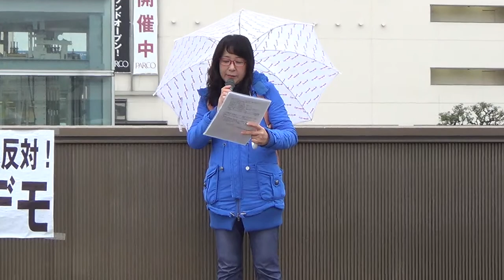2017.11.18「PAC-3撤去！ミサイル防衛から撤去を！千葉の空にオスプレイはいらない！大軍拡、９条改憲絶対反対」リレートーク at 津田沼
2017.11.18「PAC-3撤去！ミサイル防衛から撤去を！千葉の空にオスプレイはいらない！大軍拡、９条改憲絶対反対」リレートーク at 津田沼、此方はパトリオットミサイルはいらない！習志野基地行動実行委員会主催により津田沼駅北口で行われた、「PAC-3撤去！ミサイル防衛から撤去を！千葉の空にオスプレイはいらない！大軍拡、９条改憲絶対反対」リレートークの映像です。雨デモは撮影してません。ごめんなさい。スタートからゴミ右翼の妨害！( ﾟдﾟ )ｸﾜｯ!! 中身空っぽの馬鹿丸出し！でもこういう馬鹿は五月蝿いだけだからシカトすれば済むけどオスプレイは五月蝿いだけじゃない！落ちてくるんだからたまらない！欠陥品は返品返品！オスプレイ･リコールデモしたいわ！あんな失敗作、何処も買わないのに日本だけ数倍の言い値で買うって、どんだけアメポチなんだよ！ネトウヨやゴミウヨも一応右翼名乗るんならアメ大の前でデモしろよ！お前らこそ頭の悪い売国奴だろ！恥を知れ！失礼しました。耳デモにつき参加者は覚えてる範囲になります。ご了承下さい。リレートークは主催者の挨拶から始まり、３人の市民団体からのスピーチの後、共産党と緑の党のスピーチを経て、２人の一般人？参加者からのスピーチの後、船橋市議、最後に時間を間違えて遅れてきた元レンジャー隊員の井筒高雄様で締め！( ﾟдﾟ )ｸﾜｯ!! 彼の現実的な話も良かったけど、ゴミ右翼とのどつき漫才が面白かった！(^_^.) 最後はキレた井筒様がゴミ右翼退治に突っ込んでいこうとして警官隊に止められたところでリレートークは無事？終了！しかし、噂には聞いていたけど千葉は熱かった！てかゴミ右翼が合いの手入れてくれて、馬鹿でも話聞いてるんだね？(^_^.) でも妄想と洗脳で頭おかしい、残念な人達みたい。言ってる事が嘘とクソ。中身空っぽ。井筒様の言う通り、お前が自衛官になって海外に戦争しに行って日本守ってみろ、クソ馬鹿！( ﾟдﾟ )ｸﾜｯ!!  度々汚い言葉で失礼しました。リレートークの後は、市内デモだったんだけど、雨デモは過去に後ろ歩きして転倒、腰を痛めてから遠慮しるんです。撮影機材もヤバいしね。でもデモのスタートだけでも撮ろうとおば様達の後をついていったら新津田沼駅だったの！(T_T) 帰る人達だったのね。仕方なく負け犬は帰りました。ごめんなさい。という事で、皆さん、大雨の中、お疲れ様でした！ありがとうございました！また何時か、何処かの、出来れば晴天の路上で！(^^ゞ 追伸 : 一般参加者の映像はアップで撮ってません。ご了承下さい。